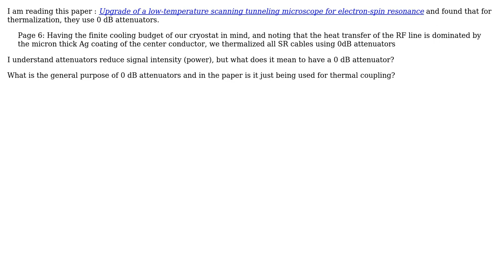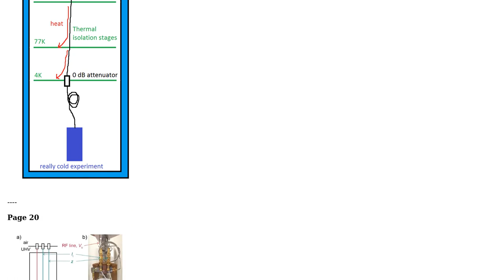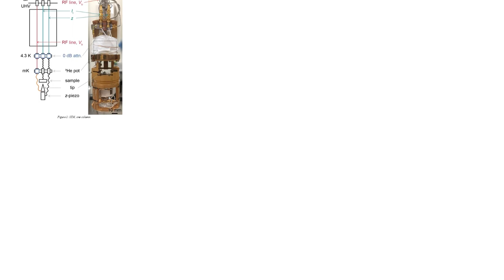Electronics: Why do 0 dB attenuators exist? (3 Solutions!!)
Electronics: Why do 0 dB attenuators exist?

With thanks & praise to God, and with thanks to the many people who have made this project possible! | Content (except music & images) licensed under CC BY-SA | Music | Images & others | With thanks to user Ofer Naaman user Misunderstood user llama user JRE user Blackwidow and the Stack Exchange Network Trademarks are property of their respective owners. You are responsible for your own actions.